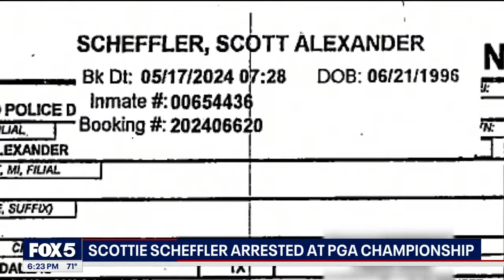PGA golfer Scottie Scheffler arrested- | FOX 5 News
The number one golfer in the world now has a mug shot. Police arrested Scottie Scheffler on a felony charge early Friday morning before the second round of the PGA Championship